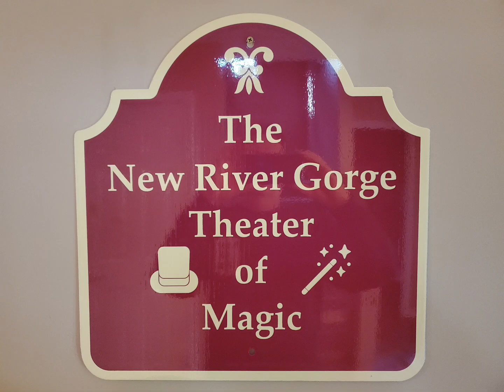The New River Gorge Theater of Magic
Featuring one of our “Wild Wizards” Mattie Stonestreet